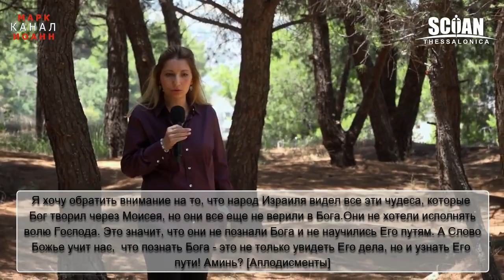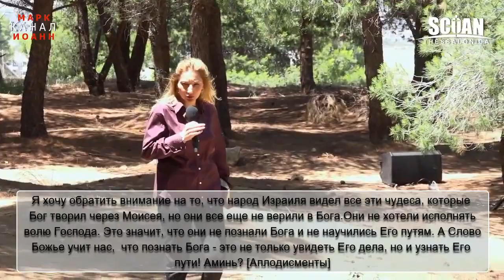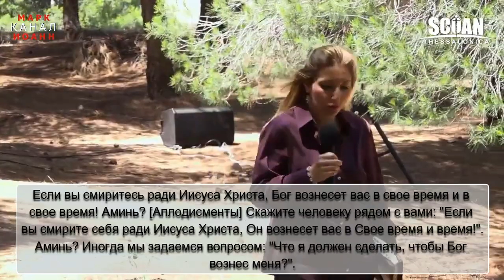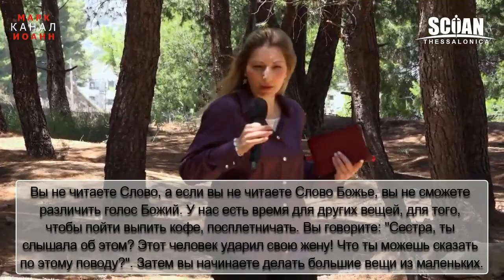🎥✝️"БОГ НЕ ИСПЫТЫВАЕТ ВАС❗ ВОТ ПОЧЕМУ ВЫ СТРАДАЕТЕ❗❗❗" - пророчица Евгения Зефтериду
✳️Христиане склонны верить, что Бог испытывает их, и поэтому они проводят свою жизнь, спрашивая Бога, почему Он продолжает испытывать их, бросая им многочисленные вызовы. Но действительно ли люди испытываются Богом?
✳️Эта проповедь пророчицы Евгении является доказательством того, что человек не испытывается Богом! Мы являемся архитекторами нашей нынешней ситуации, поскольку постоянно пренебрегаем вопросом о том, какова воля Божья, прежде чем
принимать решения. Готовы ли вы узнать Божью волю? Пусть Бог даст вам мудрость спрашивать Его мнение ПЕРВЫМ перед принятием любого решения, во всемогущее имя Иисуса Христа!
ссылкой с друзьями...
Мы рады служить вам. Данный канал не является официальным SCOAN, ни его представителем, а является исключительно любительским. Мы просим вас, 🙏🏻молитвенно и 💵финансово участвовать и поддерживать нас в этом служении. Большое спасибо и да благословит вас Господь!
✝️Поддержите пожалуйста канал, для дальнейшего его развития:
👉Банковская карта Сбербанк России:
👉🏻Банковская карта ПриватБанк Украина:
⚠️В иностранной валюте можно по Moneygram, Paysend
или Western Union на имя Ushakov Alexandr - Ukraine. Номер